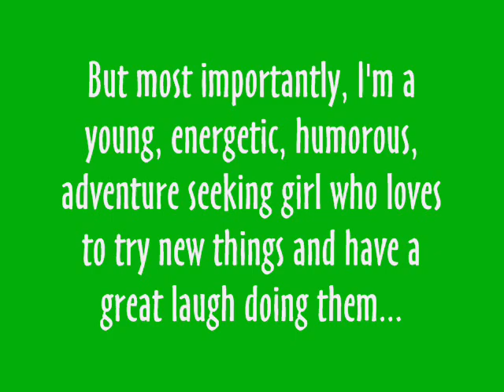Lauren, South Africa (105935)